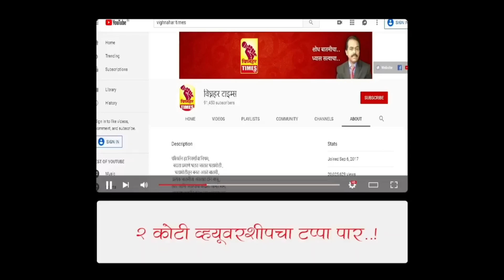यशवंत पतसंस्थेची बदनामी सहन करणार नाही।कारभार पारदर्शकच-अध्यक्ष महादेव वाघ यांनी घेतली पत्रकार परिषद